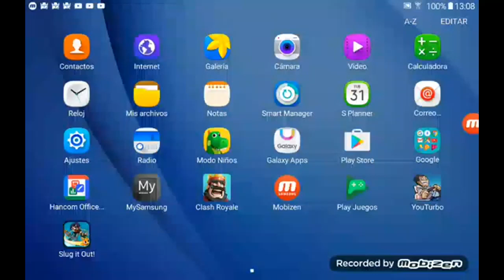🔥 ¿¡INFIERNO PREHISTÓRICA EN SLUG IT OUT 2!? 🔥 | LokoTerra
La babosa Infierno prehistórica podría ser una posibilidad, ojalá la agreguen sería muy curioso ver lo que hace =)

Vídeo subido por LokoTerra.